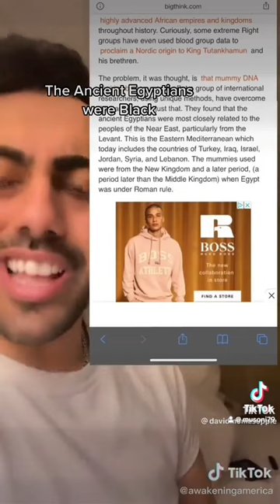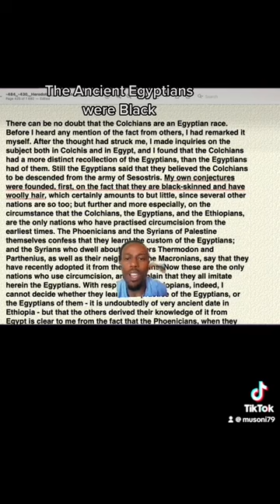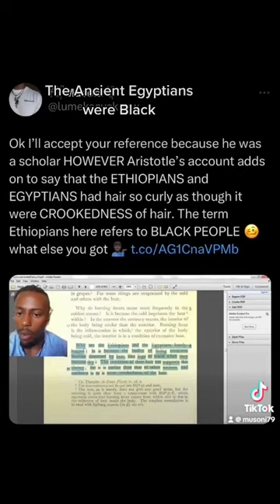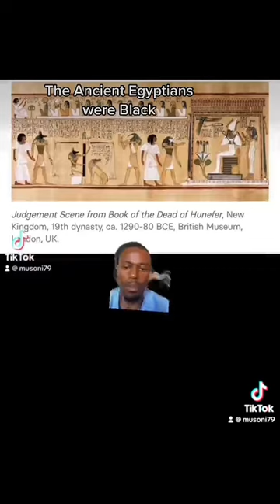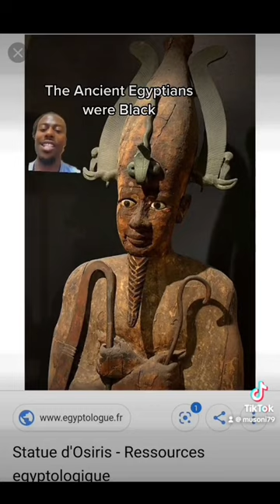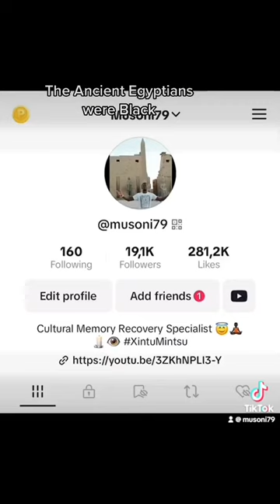The Ancient Egyptians were BLACK: Proof!!!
Trolls are always LYING about the ancient Egyptians looking anything either than the baNTU (Black people) but the Facts are indisputable.